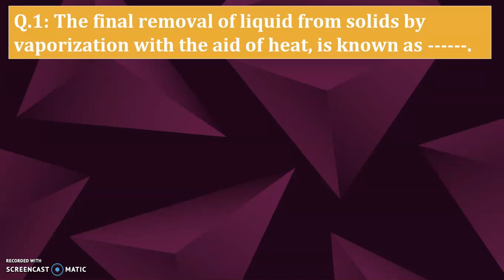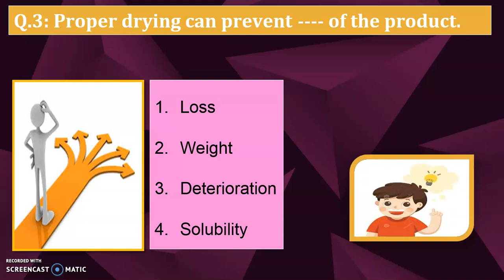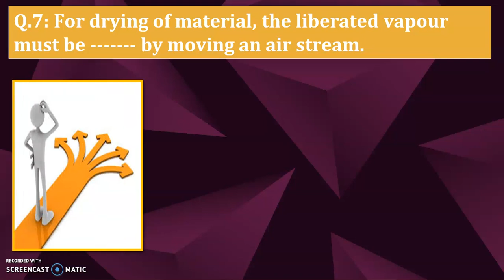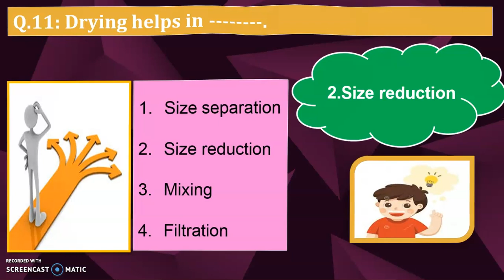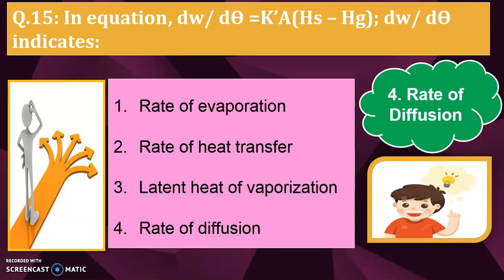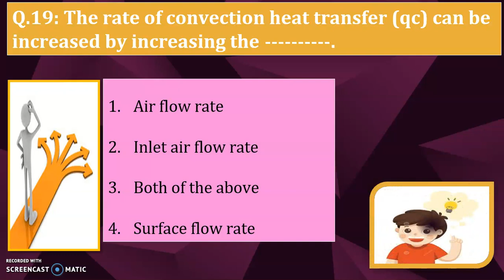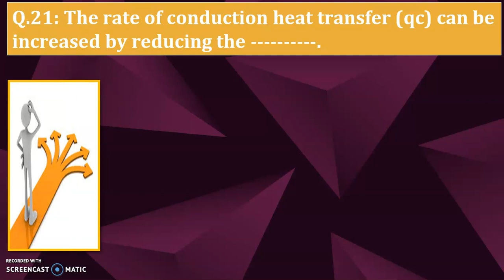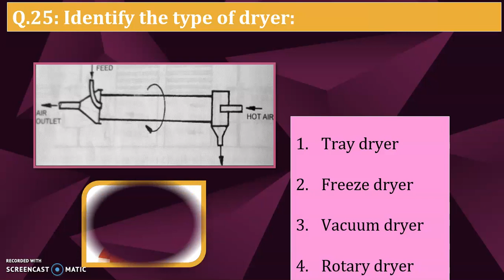MCQ'S On Introduction to Drying Processes Part I